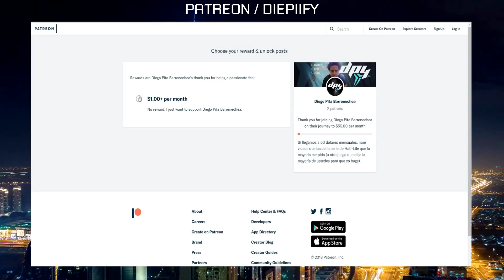New Super Mario Bros. Wii U - Mundo 4 - Parte [2/2] 100%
En este episodio culminaremos con los siguientes Niveles, Monedas Estrella y respectivos Secretos:

108/246 Monedas Estrella Actualmente

New Super Mario Bros Wii U Narrado al Español Completado a su 100%, todos los Secretos, Monedas Estrella y Mundo Especial.

► BattleNet: gpsTL#11191